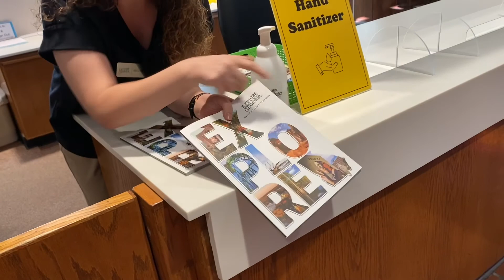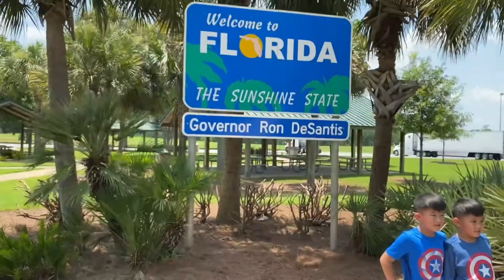Family Trip 2021 | Panama City Beach, Florida - Part 1